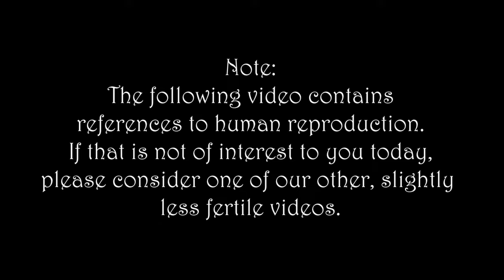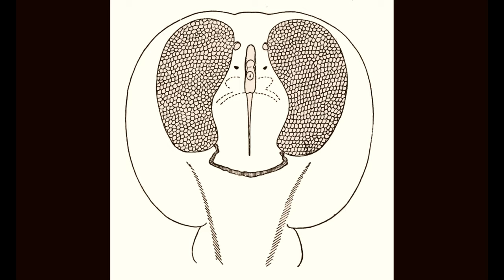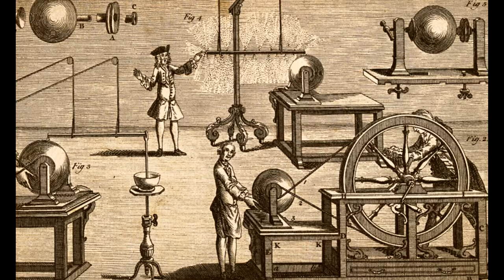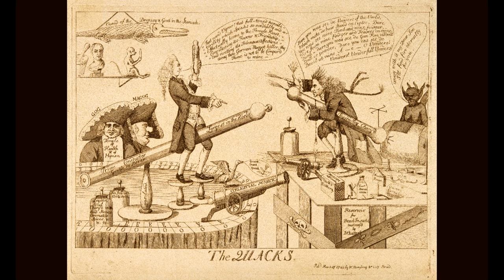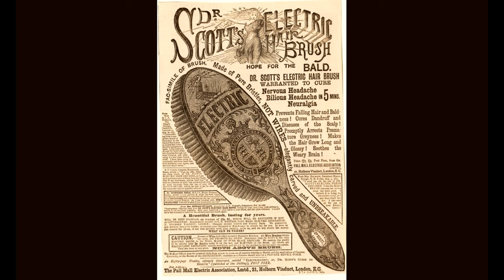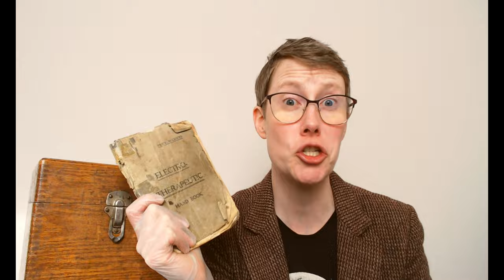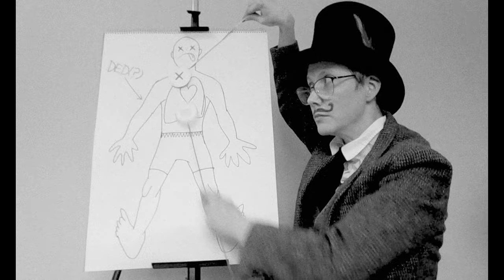Electrotherapy for Fun and Profit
Feeling low-energy? Lost your spark? Never fear, because the Cabinet of Curiosity is getting a charge out of electric beds, electric fish, electric underwear, and a mysterious wooden box which claims to re-animate the dead!

*SOUNDS*
Thunderclap sound by FreqMan on Freesound.org CC
Harpischord music is “Papageno Drunk” by Ergo Phizmiz on FreeMusicArchive (Shortened)

*IMAGES*

Torpedo explosion image Unknown author U.S. Navy (photo 80-G-43376), Public domain, via Wikimedia Commons

Apparatus for Applying an Electric Shock

Johann Gottlob Krueger. Line engraving by J. C. Sysang

James Graham: addressing a lady walking on the High Bridge, Edinburgh. Etching by J. Kay. Credit: Wellcome Collection.

James Graham and Gustavus Katterfelto in combat using electrotherapy machines as weapons. Etching, 1783. Credit: Wellcome Collection.

A treatise on medical electricity, theoretical and practical : and its uses in the treatment of paralysis, neuralgia and other diseases  by Julius Althaus.. Credit: Wellcome Collection.

The Golden Remedy or Electrical Panacea. Science Museum Group Collection Online. Accessed November 6, 2020.